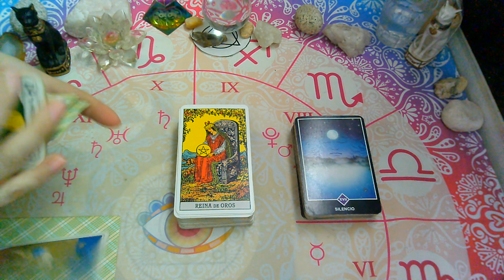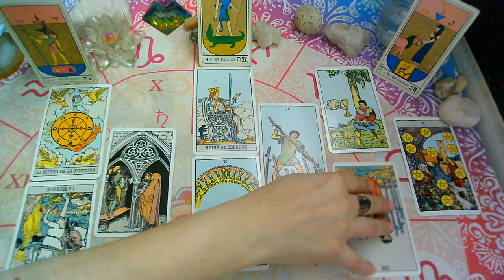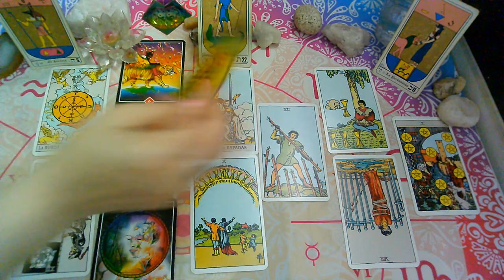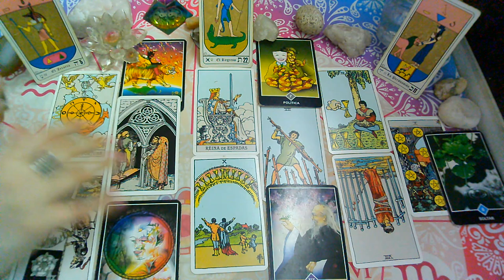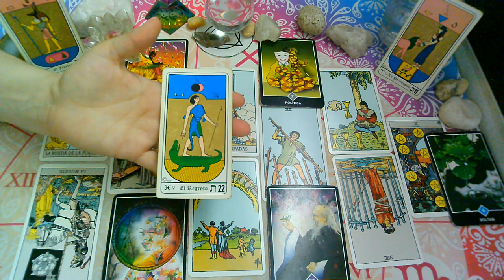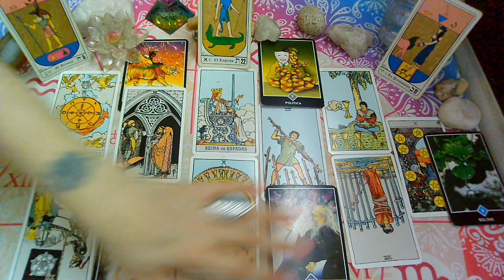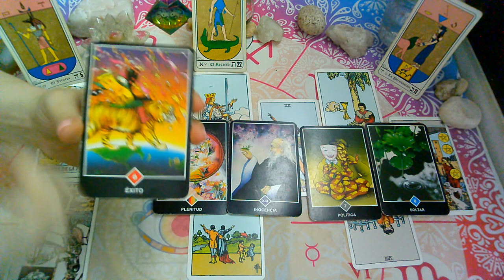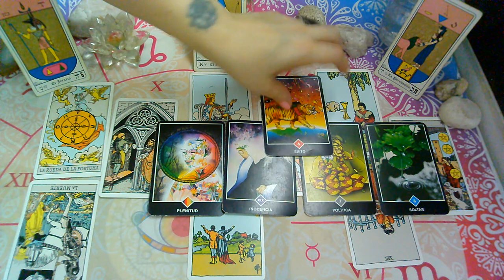*CAPRICORNIO*♑😍"EX PAREJA"Que siente?Que piensa?Que hará?(2da Quincena)OCTUBRE 2020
💜FanPage FACEBOOK :
@Supernova tarot

Creative Commons.